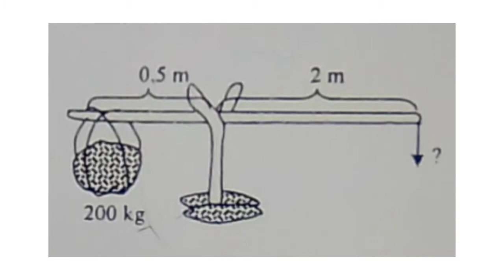Cálculos evolvendo Alavancas